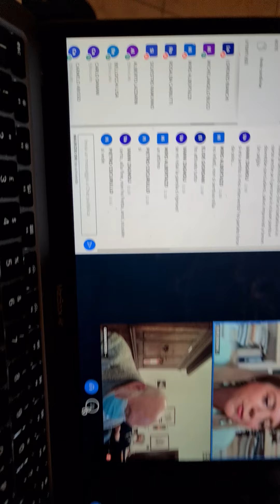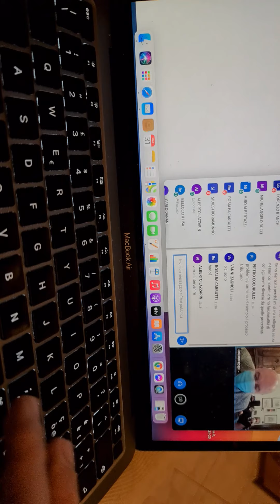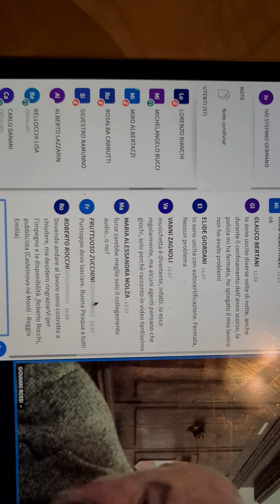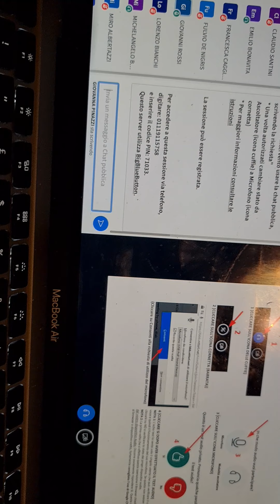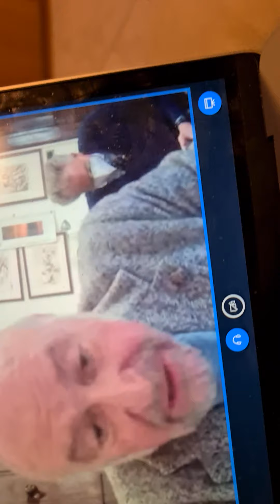L'ordine dei giornalisti, di Bologna. L'assemblea: G. Rossi, S. Ramunno, F. De Nigris e C. Santini